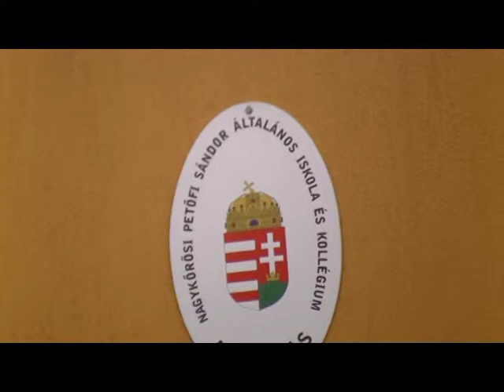Nasztika 2-ik osztályos lett